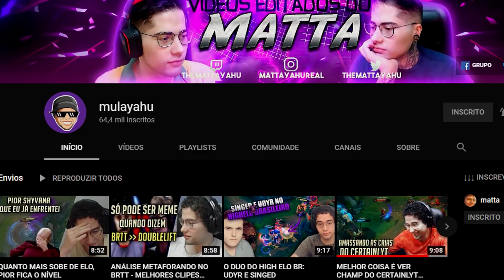TEEMO ON HIT. YODA NO TIME INIMIGO